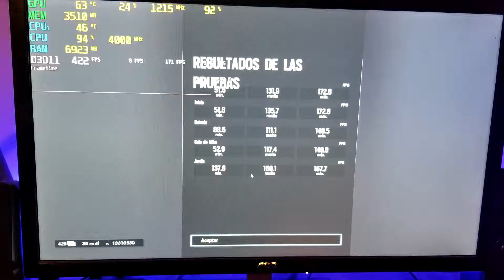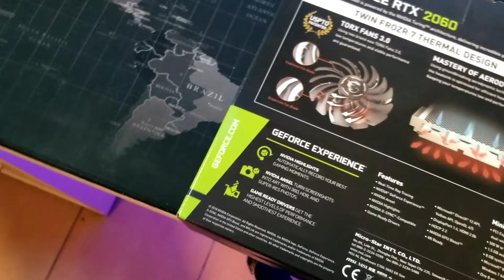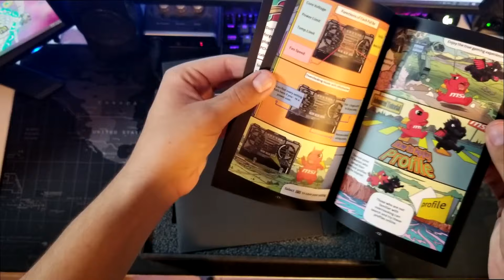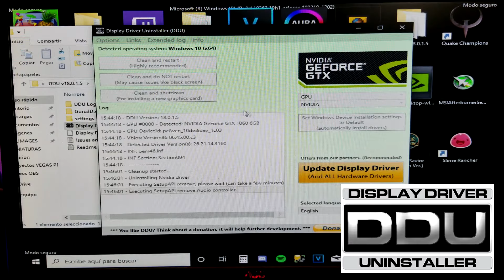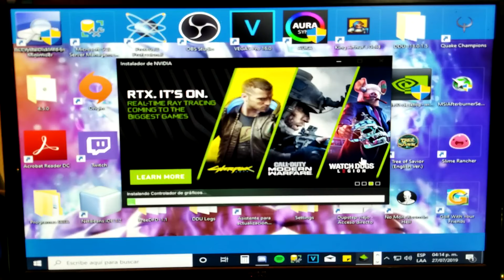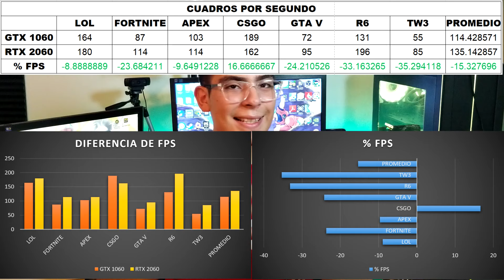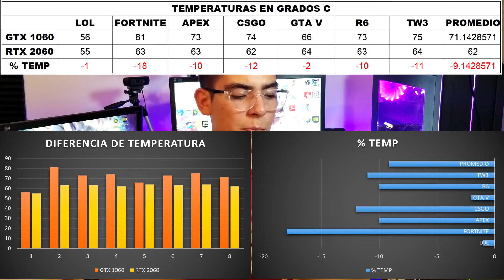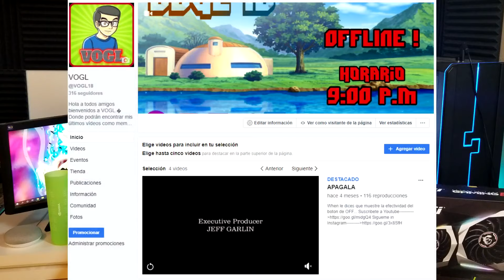PORQUE es MEJOR la GTX 1060 VS RTX 2060??? | VOGL | PC GAMING #4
Para QUE sirve mi TARJETA de VÍDEO? (GPU) Bueno si quieren saber la respuesta la encontraran en el vídeo. Ademas les hablo de porque yo cambie de GPU y obviamente una comparación entre la antigua y la nueva.

Vídeo creado y subido por VOGL 18.